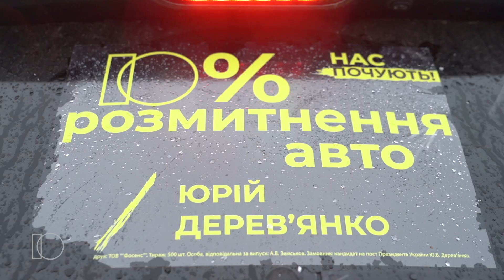Cотні автомобілістів «запалили» Миколаїв. Автопробіг за 10% розмитнення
Кандидат в Президенти від партії «ВОЛЯ», народний депутат Юрій Дерев’янко взяв участь в масштабному автопробігу за 10% розмитнення від вартості автомобіля, який відбувся в Миколаєві.

В акції взяли участь понад 50 автомобілів, які проїхали містом від площі Залізничного вокзалу до проспекту Центрального.

Учасники акції запалили фаєри, сигналили та тримали плакати з вимогою запровадити 10% розмитнення від вартості автомобіля.

Юрій Дерев’янко підкреслив, що мова йде не лише про автомобілі на європейській реєстрації, а про усі автомобілі, адже кожен українець повинен отримати змогу придбати доступне авто, або змінити старий автомобіль на новий.

Юрій Дерев’янко – кандидат в Президенти України від партії «ВОЛЯ», молодий український політик.
Ініціатор запровадження цифрової держави, переходу до прямої демократії та неоекономіки, повністю незалежний від олігархів, голова підкомітету антикорупційного комітету у Парламенті.
•  одружений, батько чотирьох дітей;
•  до роботи в Парламенті впродовж 15 років займався підприємництвом, створюючи успішні інноваційні бізнеси;
•  учасник Громадського сектору Євромайдану, співзасновник Реанімаційного Пакету Реформ, співавтор документів про припинення вогню та про амністію учасників протестів;
•  є першим в Україні, хто запропонував перехід від паперового документообігу до електронних інформаційних систем;
•  має дві вищі освіти – економічну та юридичну.
Є автором понад 250 законопроектів у парламенті, зокрема:
•  про Імпічмент Президента України;
•  про про люстрацію;
•  про легалізацію ринку криптовалют та звільнення його учасників від оподаткування терміном на 10 років;
•  розмитнення 10% від вартості автомобіля.
Юрій Дерев'янко пропонує:
•  зменшити контроль держави над бізнесом, легалізувати усі види економічної діяльності, встановити мораторій на перевірки, створити комфортні умови для IT-підприємців;
•  провести ліберальну податкову реформу, що передбачає: зниження ставки ПДВ з 20% до 15% та ПДФО – з 18% до 10% , заміну податку на прибуток – податком на виведений капітал та направлення 5% із існуючих 22% ЄСВ на фінансування індивідуальних накопичувальних пенсій;
•  провести демонополізацію та встановити однакові правила гри на вільному конкурентному ринку;
•  захистити право власності;
•  спростити оподаткування транспортних засобів та встановити ставку розмитнення - 10% від вартості автомобіля.
ОБИРАЙ МАЙБУТНЄ!
Доєднуйтесь до нашої команди
Боротися зі старою системою немає сенсу. Потрібно створювати нову!